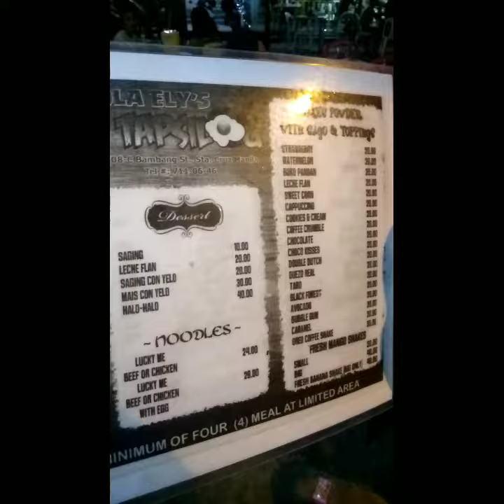Lola Ely's Tapsilogan atbp. | Clarisse Vlogs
Try nyo to! Sulit sa sarap. 👍